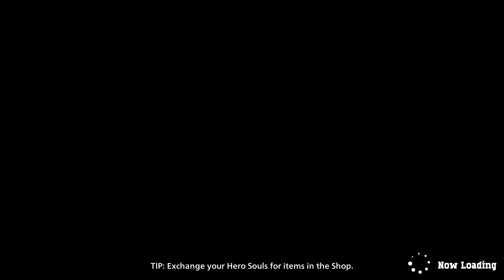O NOVO jogo do BOKU NO HERO é um.... BATTLE ROYALE!?!?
oi meu nome é wasune